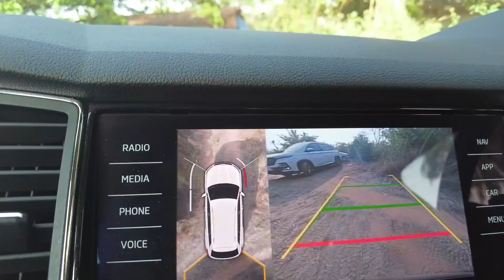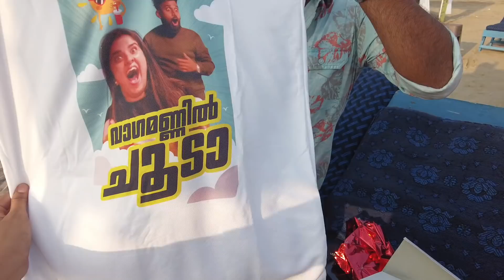UNBOXING A LOT MORE FUN | GP | DP | Jeeva | Aparna | Kukku | Deepa | Poojitha | Noufal | Hrushi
Team GP
Editing: SIJIN MONCY
Editing Studio: ZianzEditLab
Thumbnail graphics: Mahesh